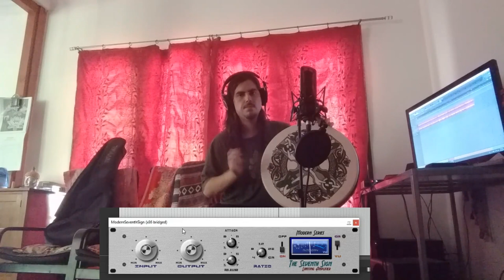Frame Drum Improv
Frame drum, daf with some post processing such as eq/compression